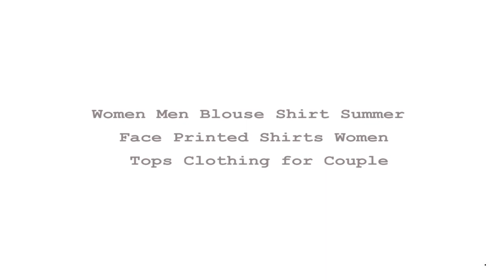Summer Face Printed Women Tops for Couple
Brand Name: EFINNY
Material: Polyester
Origin: CN(Origin)
Clothing Length: long
Age: Ages 18-35 Years Old
Collar: V-Neck
Gender: WOMEN
Decoration: Button
Sleeve Length(cm): Full
Sleeve Style: Regular
Style: Casual
Fabric Type: Broadcloth
Pattern Type: Print
Model Number: Women Blouses-